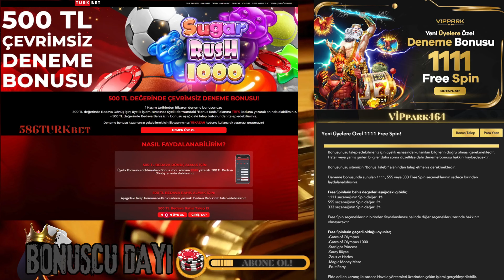💎 DENEME BONUSU VEREN EN İYİ 2 SİTE 💎 #22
Ailenizin Bonuscusu Ayağınıza geldi..
Aslan yeğenlerim hergün gelin bonusunuzu alın.
Şans sizinle olsun goç yiğitlerim. Bonuscu dayı
👇 Deneme bonuslarını buradan alabilirsiniz. 👇